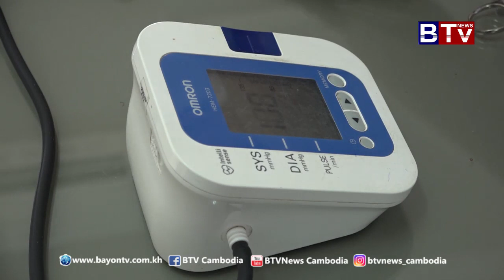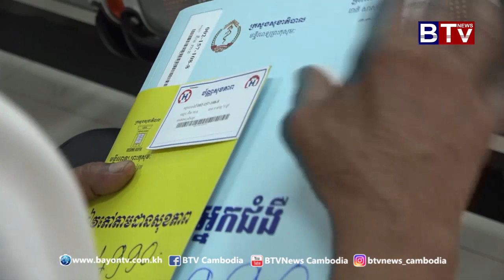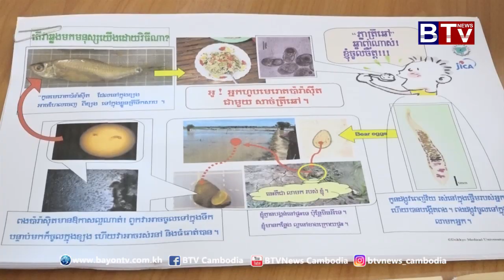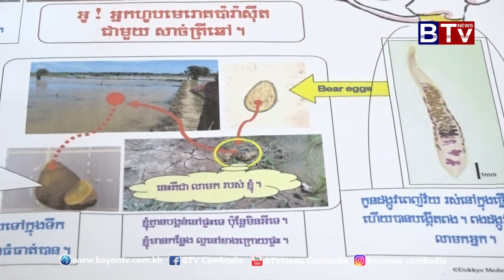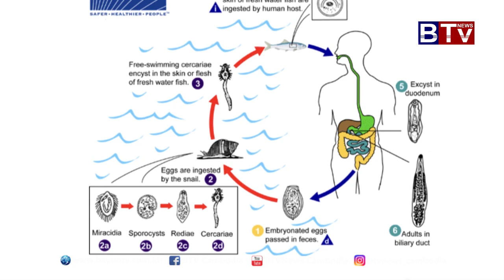ព័ត៌មានសុខភាព (Health News) 06-11-2019